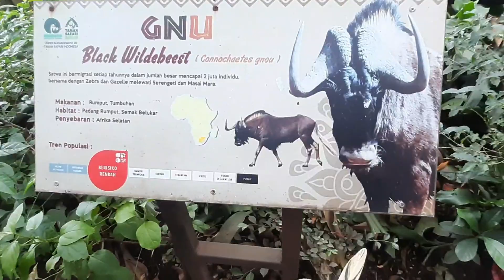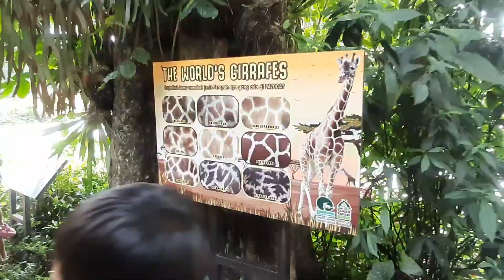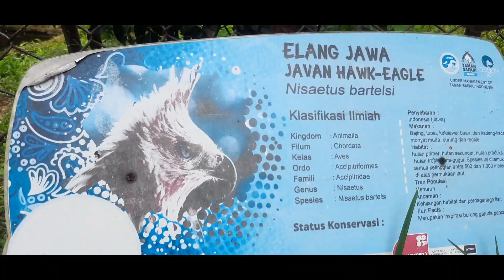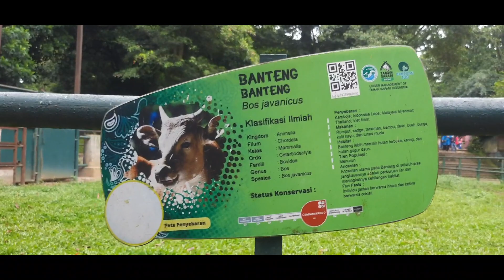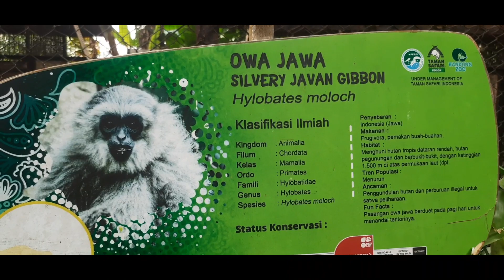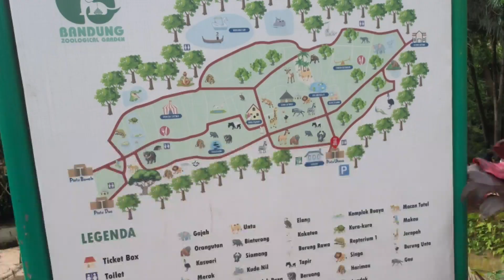Awal pergantian tahun 2022 kebun binatang bandung di serbu pengunjung dari berbagai daerah